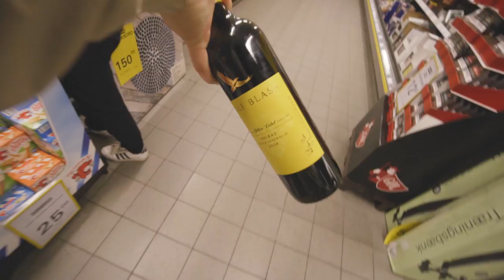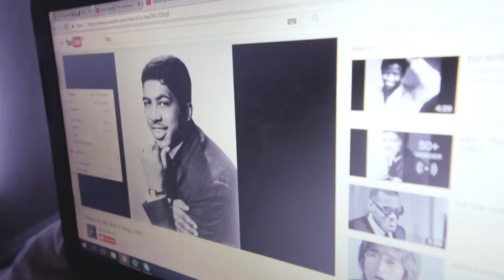hvad laver i her?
jeg savnede lige at lege lidt med den her kanal.

//MIT UDSTYR\\
Kamera: Sony A6300
Objektiver: Sony 10-18mm & Sony Vario-Tessar 16-70mm
Mikrofon: RØDE VideoMicro
Tripod: Sirui 3T
Quick Release: PeakDesign Capture
Lys: Aputure Amaran AL-M9
Kamera Case: SmallRig 1661

// Casper Harding